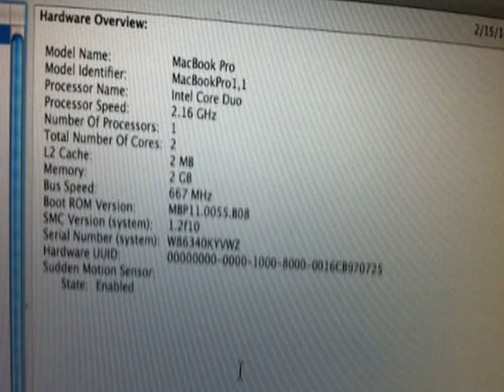Details Apple Macbook Pro A1150 15" Notebook Core Duo T2500 2.0ghz C Product images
Apple Macbook Pro A1150 15" Notebook Core Duo T2500 2.0ghz C

Specification:
Apple Macbook Pro A1150 15" Notebook Core Duo T2500 2.0ghz C Macbook Pro * SuperDrive * 1.83 Ghz Intel Core Duo * 160GB * GarageBand

Desc:
Processor   Intel Core Duo Processor T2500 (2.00-GHz, 667-MHz FSB, 2-MB L2 cache)    Operating System  MAC OS X Snow Leopard 10.6    Apple Model Number  A1150 (EMC 2101) MacBook Pro 1,1    Apple Order Number  MA601LL    Apple Subfamily  Mid-2006    Graphics  ATI Mobility Radeon X1600 with 256 MB of GDDR3 SDRAM    Display  Internal 15.4" color matte widescreen TFT active-matrix display with a 1440 by 900 native resolution       External Max Res. (2560x1600)    Memory  Standard 2GB PC2-5300 DDR2 667MHz       Maximum Upgradeable to 2GB in 2 SoDIMMS    Communications  10/100/1000Base-T    Wireless Devices  AirPort Extreme (802.11a/b/g)       Bluetooth 2.1+EDR    Expansion Card Slot  ExpressCard/34 Slot    Storage  120GB 5400 rpm SATA    Optical Drive  DVD+/-RW DL Superdrive    Interfaces  1 x DVI   2 x 2.0 USB 480-Mbps Ports   1 x Firewire 400-Mbps Port   1 x RJ-45 Port   1 x S-Video out   1 x Microphone in   1 x Sound In   1 x Sound Out   1 x Headphone In   1 x Security Lock    Visual  iSight video camera